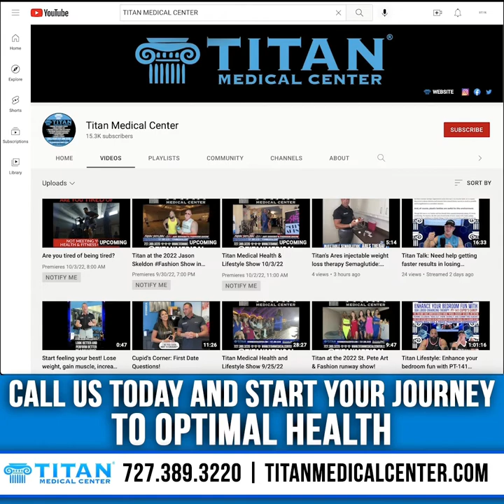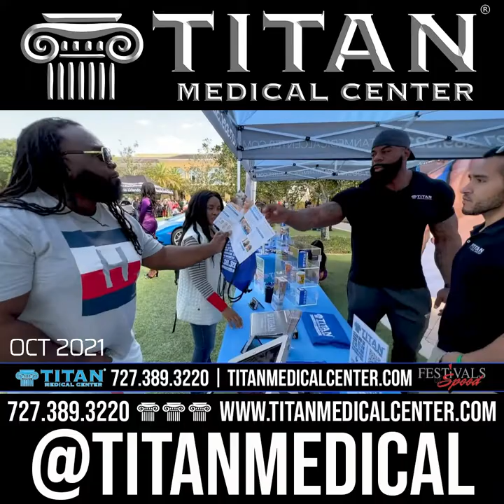Titan Medical Health and Lifestyle Show 10/9/22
This week’s segments & timestamps:
00:08 - John Injectable vs oral supplementation
03:13 - October 2021 Festivals of Speed in Orlando at the Ritz-Carlton
07:41 - Hercules Potion ad
08:11 - John and Sharisse Easy Titan Patient Sign Up
12:00 - Hormone Replacement Therapy for females with APRN medical providers Schaneal and Jessica
18:00 - Cupid’s Corner: Don’t mess up a good thing